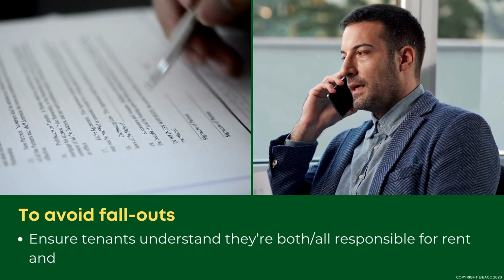How to Make Your Tenancy a Happy One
As a landlord, as well as managing the finances, the property and any repairs or maintenance, you also have to remember to look after your tenants. Whilst nine times out of ten you’ll never have to deal with anything too difficult, sometimes relationships can be testing.

So, what’s the best way to deal with issues that arise during a tenancy? In this quick video, we look at ways to deal with such problems.